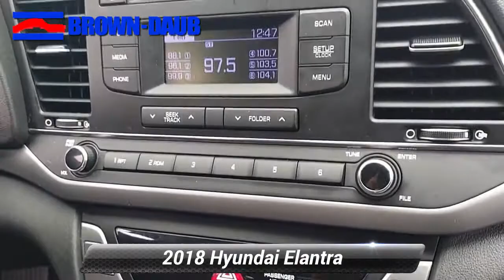Used 2018 Hyundai Elantra SE, Easton, PA 6655Q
HECK YEAH!! BROWN-DAUB ON HECKTOWN RD WHERE REPUTATION IS EVERYTHING !Clean CARFAX.

[RLVID:16998:1e7d25d29513b2ca:3523747b8bd1a642:1]